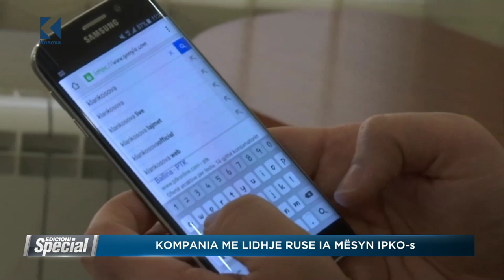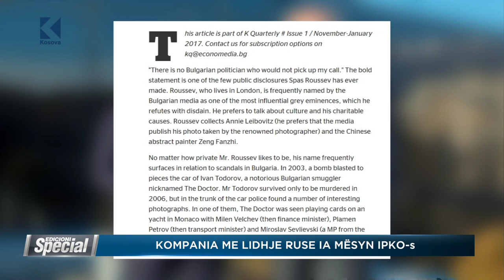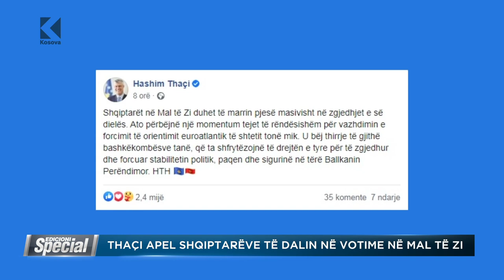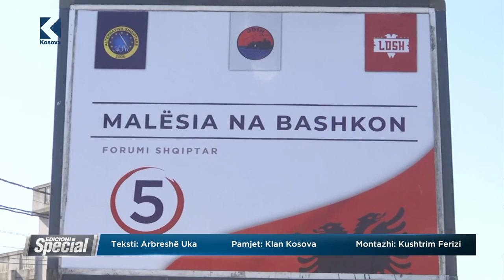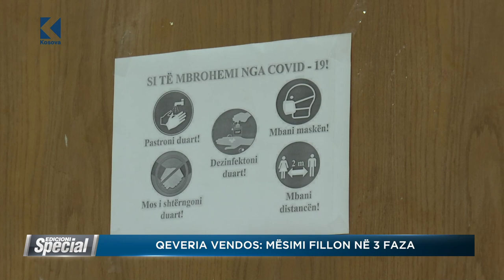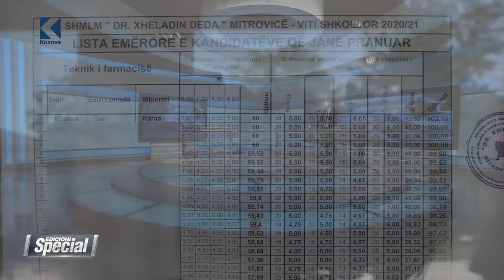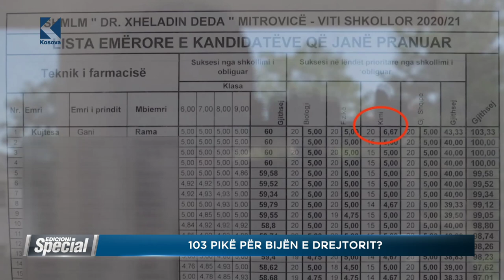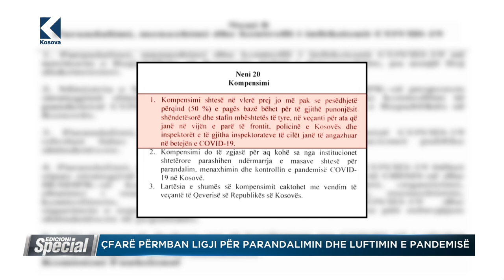Edicioni Special - 26.08.2020 - Klan Kosova